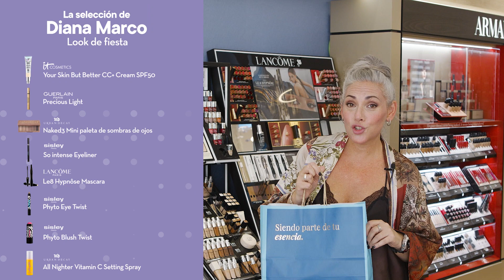DE COMPRAS CON... Diana Marco | Paco Perfumerías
DE COMPRAS CON... DIANA MARCO✨

En este nuevo haul proponemos a Diana un beauty reto: elegir sus productos favoritos de maquillaje y crear un look de fiesta en solo 15 minutos⏳ ¿Lo conseguirá? ¡Vamos a verlo!

¡Encuentra todos los productos del haul aquí!